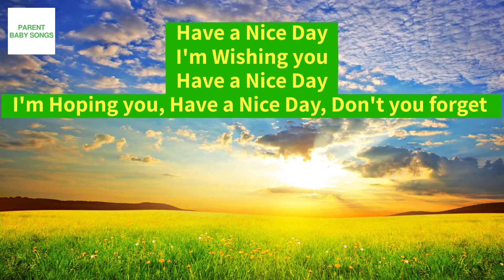HOW TO CREATE A CALM MORNING WITH SONG! | Parent Baby Songs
We create original music for little ones aged between 0-5 supporting early stages of parenthood through music.

Mysic Playing: Have a Nice Day by Trilby K View

✅ Why is our platform different? All original tunes with Music, Vocals and Lyrics created by new mum, Trilby K View, founder of Parent Baby Songs.